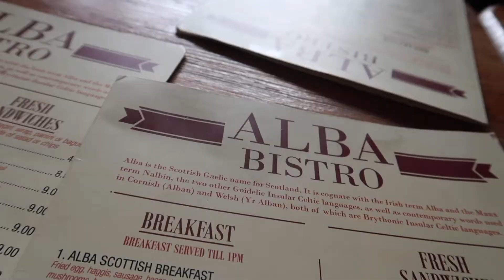Girls Trip To Edinburgh For Christmas | Day 2 | Dillon Skillicorn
This should've been uploaded a long time ago lol